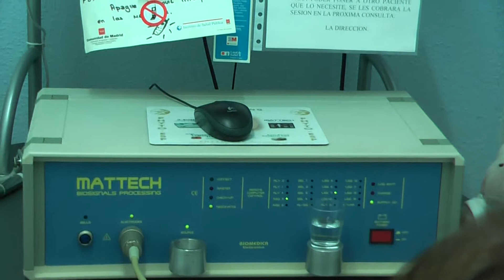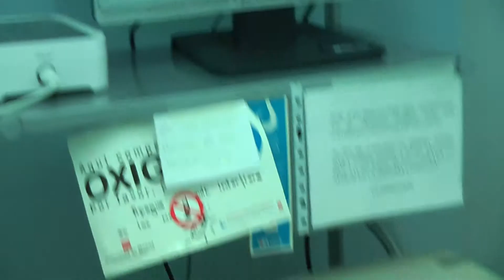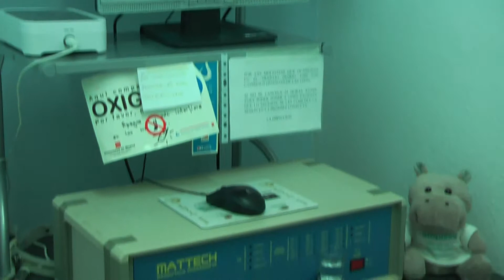DOLOR DE ESTOMAGO POR UN CARAMELO DE MENTA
Paciente que acude a consulta y por tomar un caramelo de menta por picazón de garganta, comienza a dolerla el estómago, se lo quitamos con biorresonancia.